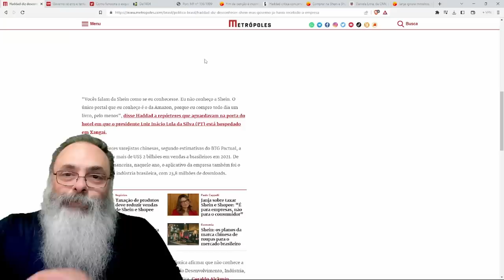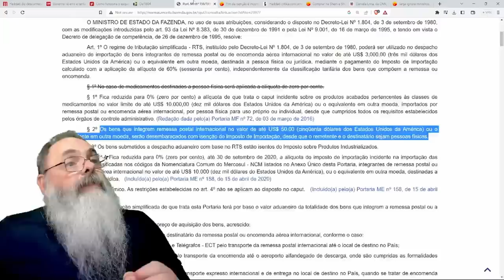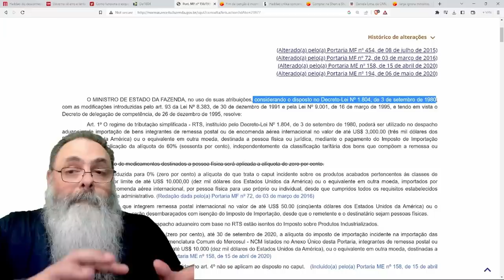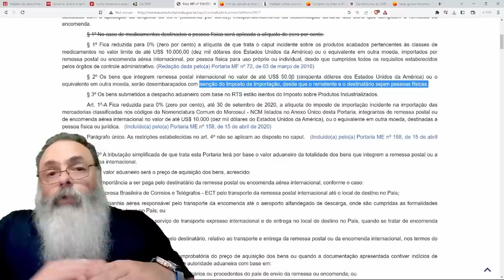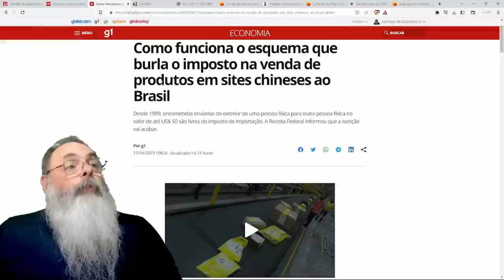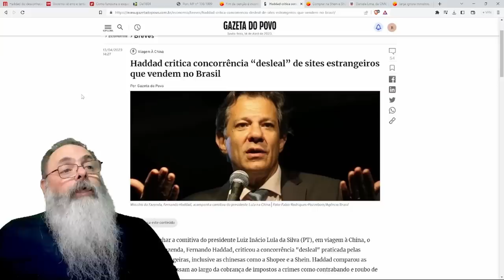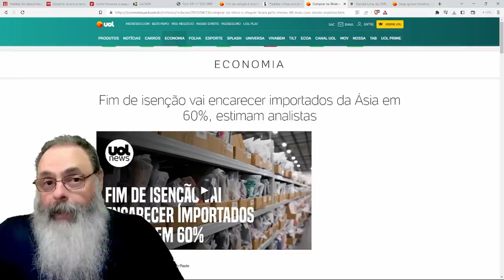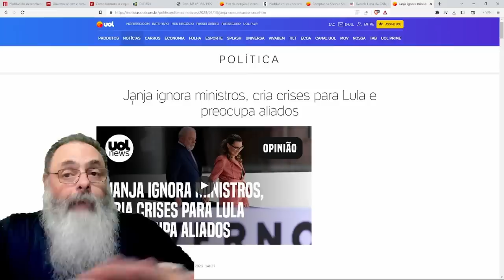HADDAD esnoba quem COMPRA na SHEIN e diz que SÓ COMPRA na AMAZON, um LIVRO por dia, viu SEU POBRE